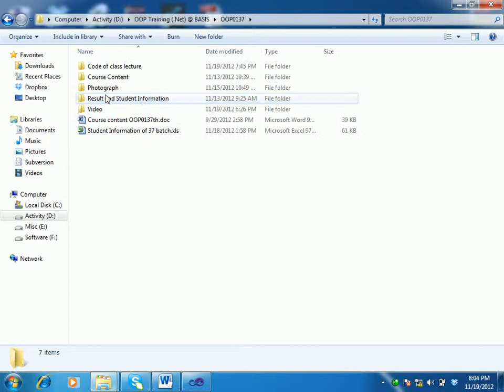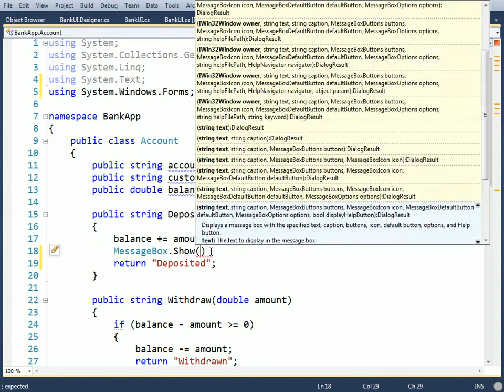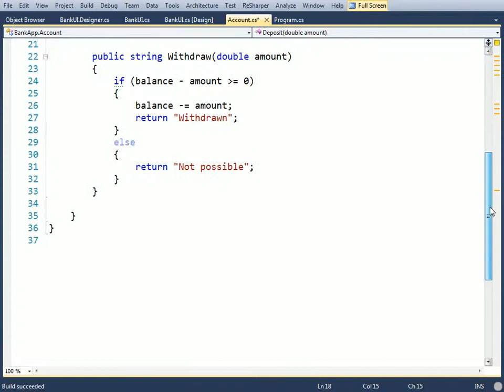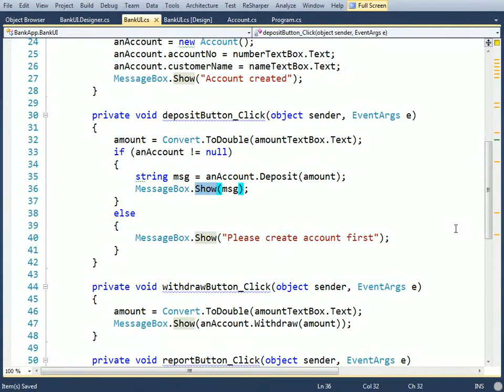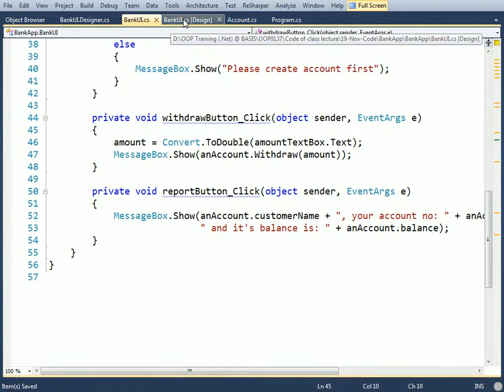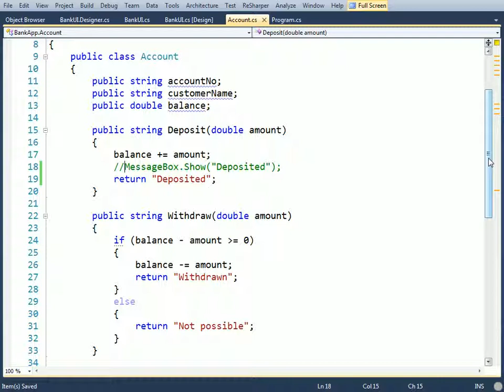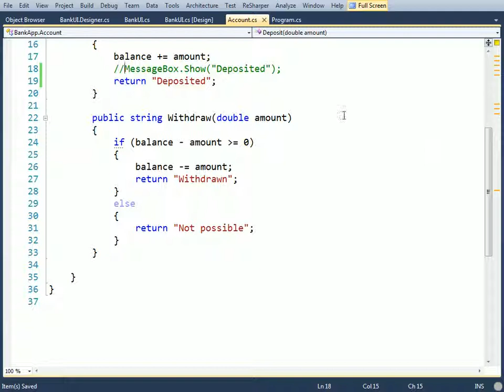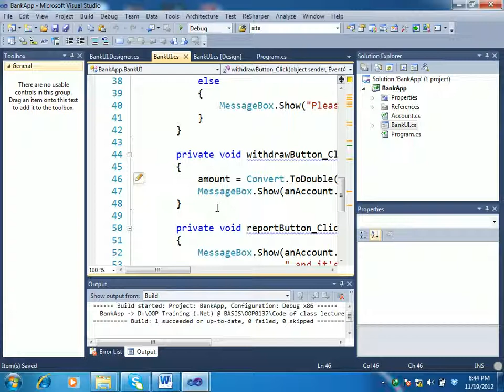ASP.NET C# Bangla Tutorials-15 (Beginners To Expert Level)